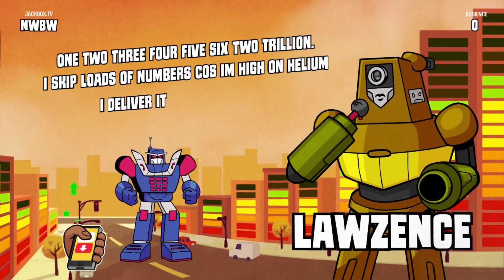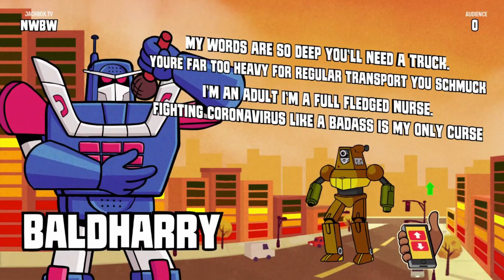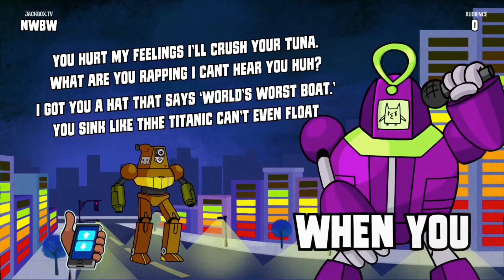Mad Verse City - Voting for Gene